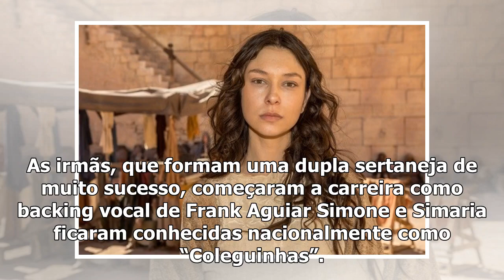Simone compra sapato de R$ 1,6 mil ao filho, que reclama: “Feio”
Simone Mendes desembolsou nada mais nada menos do que R$ 1,6 mil em um sapato para o filho, Henry. P...